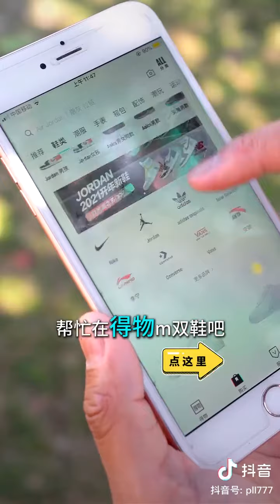Um Srey's cooking Should Want to eat TikTok Food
Hello friends, thank you for visiting my video, this Mr La Cooking channel was created for the purpose of promoting short cooking comedy videos that you have already watched, please click Like Share Subscribe Comments  The latest video post. The characters in this Mr La Cooking channel are two men who are joking and eating.

sam cookingsam the cooking guy chickengordon ramsay cookinggordon ramsay recipesfoodhow to cooktiktoktik toktiktok cookingCooking tiktokstop motion cookingcooking asmrhow to makeminiature cookingtastychefgordon ramsay easygordon ramsay how to cookgordon ramsay tutorialchef ramsaygordon ramsay cooking tipsgordon ramsay tips